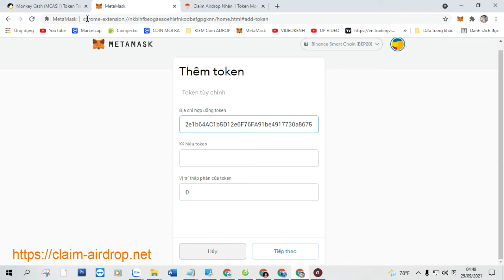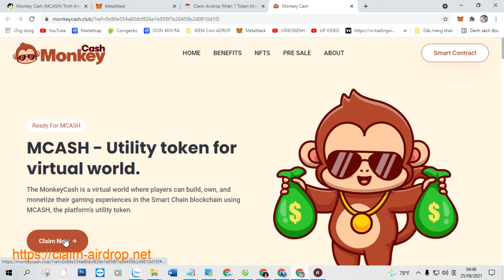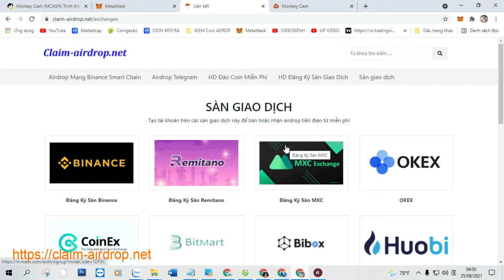Claim Airdrop Nhận 1 Token Monkey Cash (MCASH), Mạng BSC Ví Trustwallet, MetaMask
+ Bước 1: Sao chép Contract :  0x20d2e1b64AC1b5D12e6F76FA91be4917730a8675

+ Bước 2: Truy Cập Web Tại Đây Click ( Claim Airdrop ) Nhận Token